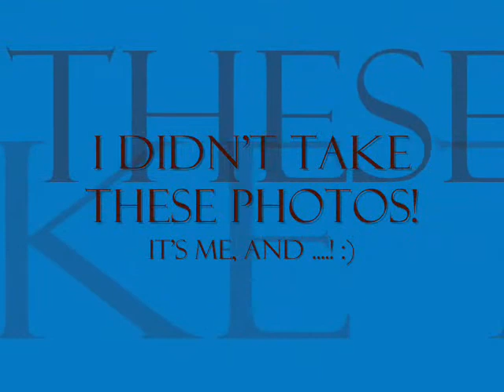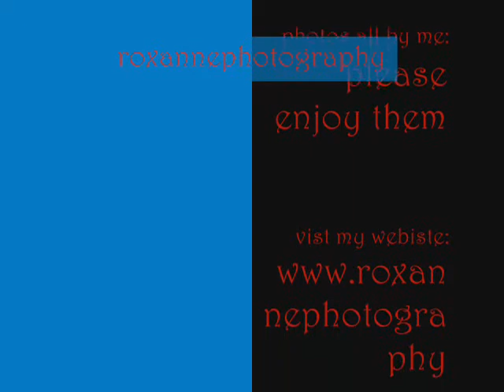roxannephotography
here's my photography!! . ... i really want to become a photographer, so if you have any coments about what i can do to make it better, please tell me :L :)):):):):):):):) thanks